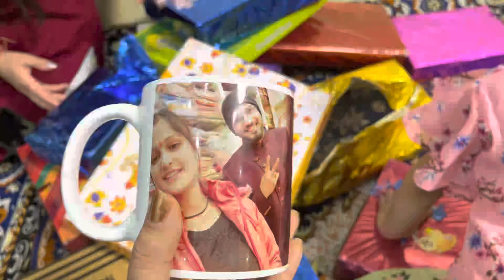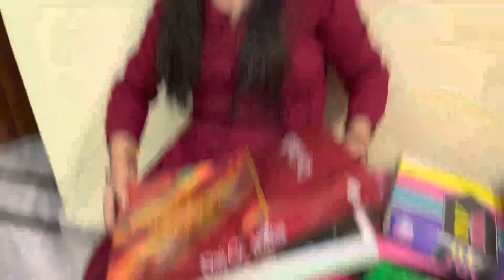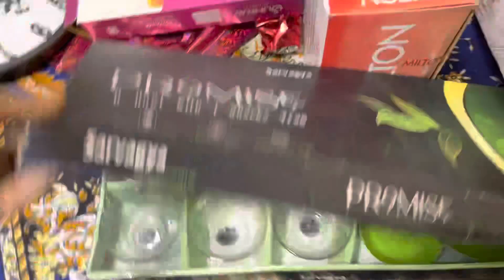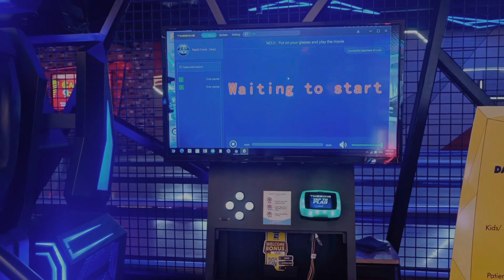सब हमे देख कर हँस रहे थे 🫣अब जा के फ़ुरसत मिली है लोगो ने बहुत प्यार दिया है 💐VR game experience